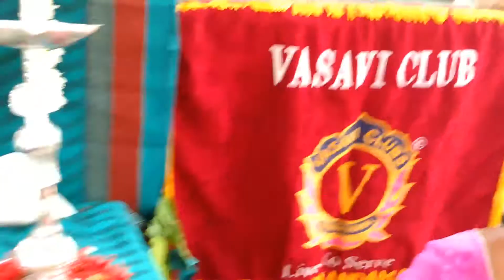VASAVI MATHA JAYANTHI 5-5-2017(5)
Mandamarri bus stand bakthanjaneya devalayamlo lo VYSHYA SANGAM, VASAVI COUPLES CLUB mariyu VYSHYA BAKTHULA advaryamlo VASAVI MATHA JAYANTHI sandarbhanga Abhishekamulu kumkum poojalu annadanam karyakramamu chaala ghananga (5-5-2017 ) nirvahinchadam jariginadi .JAI VASAVI MATHA.